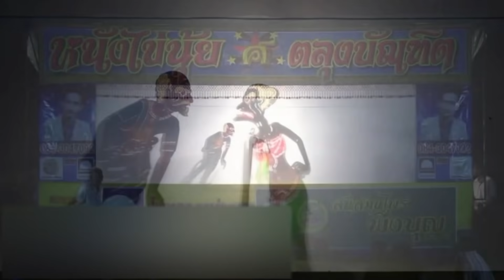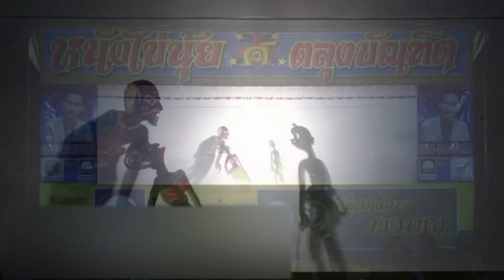หนังตะลุงไข่นุ้ยปะทะน้องเดียวตอน คิดไม่ถึง [ KOY Thailand ]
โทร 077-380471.